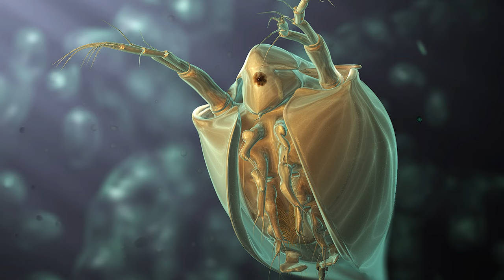About animals: 50 interesting facts about animals part 1. 4k.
About animals: With an estimated 7.77 million species of animals on the planet, the animal kingdom is an undeniably diverse place. But while the breadth of earthly biodiversity may be well known, the incredible things our animal counterparts can do are often hidden to humans. 4k.